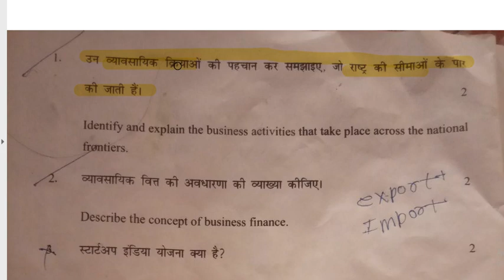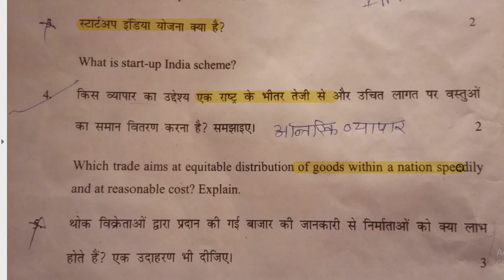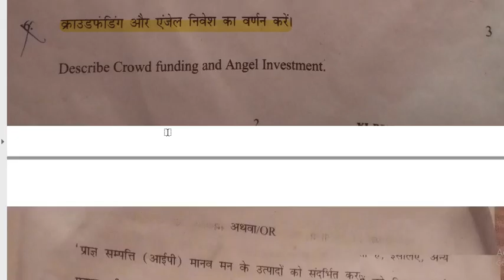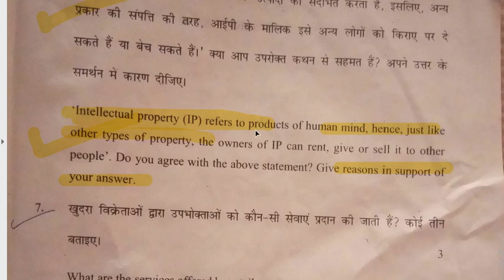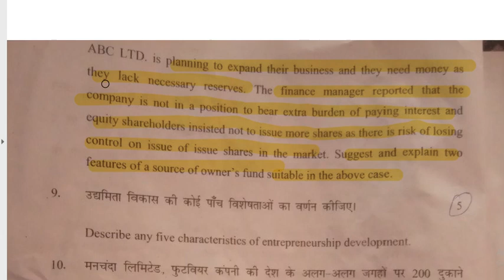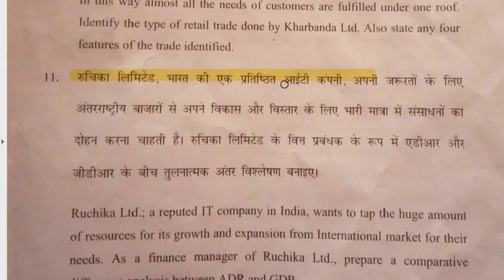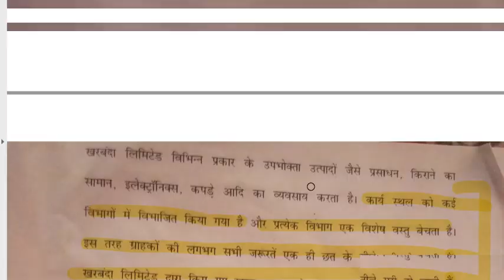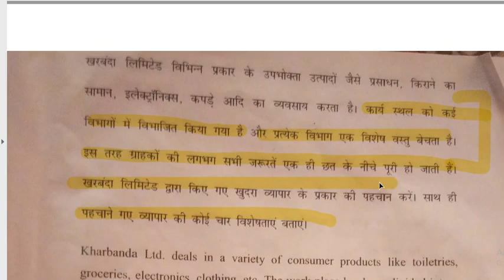|Morning Shift paper Solution Of Business Studies Class 11 term 2 In hindi|Business Study|class 11